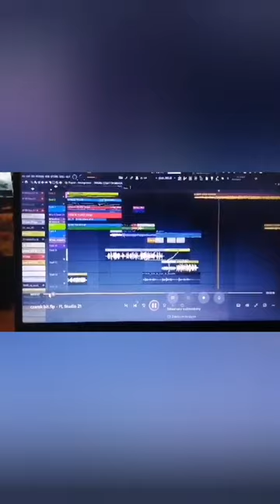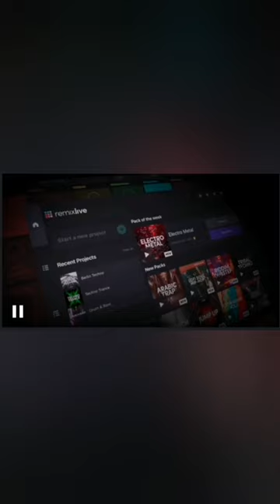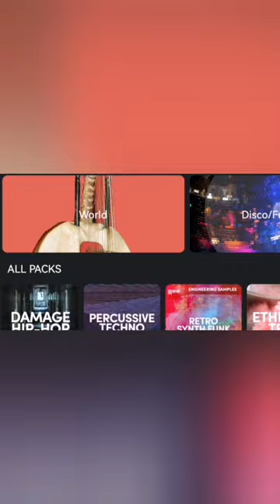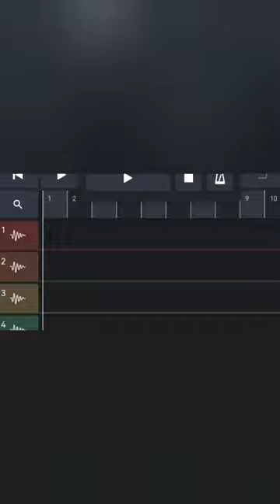Vibe Ameryka RAP Prod.xCzarnyNDW